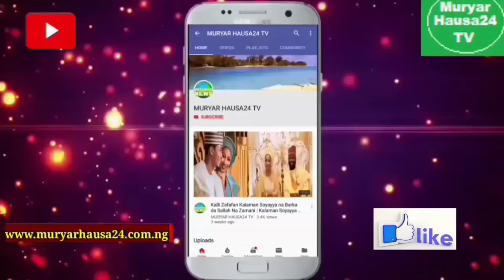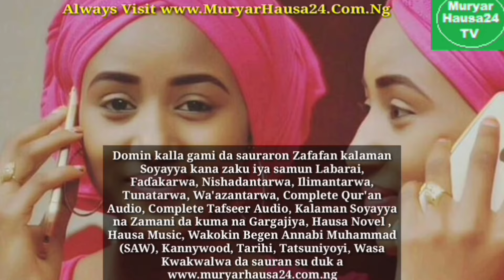Sabuwar Wakar Dan Musa Gombe - Jazabar Kauna Ft Momee Gombe X Kb International | Official Video 2021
MURYAR HAUSA24 TV Shafin komai da ruwanka, munayin aiki tuƙuru don Ilimantarwa da Faɗakarwa.

MURYAR HAUSA24 ONLINE MEDIA Kamfani ne mai zaman kansa domin bunƙasa harshen Hausa a duk sassan Duniya.

Burin Shafin MURYAR HAUSA24 zama babban shafi a Duniya da zai samu amincewar al'umma don Ilimantarwa da Faɗakarwa.

MURYAR HAUSA24 ONLINE MEDIA Mun ƙudiri aniyar bunƙasa harshen Hausa  a sassan Duniya batare da nuna ƙabilanci ba, ta hanyar rubuce-rubuce da kuma sauraro (Audio) gami da kallan hoto mai motsi (Video).

KADA KU SAKE A BAKU LABARI 👇👇👇

AL-KUR'ANI MAI GIRMA

ADDU'O'IN LITTAFIN HISNUL MUSLIM

BAYANI AKAN AZUMI

BAYANI AKAN SALLAH

BAYANI AKAN ZAKKA

BAYANI AKAN TSARKI

BAYANI AKAN RAYUWAR DUNIYA

BOLLYWOOD A YAU

DUNIYAR SOYAYYA

FILIN TUNATARWA DA FADAKARWA

GARAƁASAR KIRA KO HAWA YANAR GIZO-GIZO

KANNYWOOD

ƘIRƘIRARRUN LABARAI

KASUWANCI

KALAMAN SOYAYYA

KALMOMIN HIKIMA

KISSOSHIN ANNABAWA DA SALIHAN BAYIN ALLAH NAGARI

KASASHEN WAJE

KIMIYYA DA FASAHA

LABARI DA DUMI-DUMIN SA

LABARIN WASANNI

LABARIN SOYAYYA

KIWON LAFIYA

SABUWAR DUNIYAR HOTUNA

SAUKE KALAMAN/LABARIN SOYAYYA

TARIHIN DABAN-DABAN

TAMBAYOYIN MUSULUNCI

TSOFAFFIN WAKOKIN HAUSA

WAKOKIN BEGEN ANNABI MUHAMMAD (S.A.W)

WAKOKIN HAUSA ZALLA

ZAUREN MA'AURATA

MURYAR HAUSA24 TV  Shafi ne da yake ƙunshe da abubuwan da suke da alaƙa da harshen Hausa da Al'ummar Hausa, sannan shafi ne da yake tafiya dai-dai da Zamani da kuma tsarin Gargajiya na Iyaye da Kakanni.

MURYAR HAUSA24 Shafi ne a Yanar Gizo da yake gabatar da shirye-shiryensa a cikin harshen Hausa Zalla, cikin sa'o'i ashirin da huɗu Dare da Rana (24 Hours) ba tareda kakkautawa ba.

Zaku iya aiko mana da Labari, Faɗakarwa, Tunatarwa, Ilimantarwa, Nishaɗantarwa, Wa'azartarwa da sauran su ko shawarwari, Ra'ayoyin ku ko kuma nuna gamsuwar Ku akan yadda Mu ke tafiyar da wannan Shafi mai ALBARKA aika saƙon ka/ki akan adireshin Mu Na yanar gizo    Za muyi farin ciki da samun saƙon ka/ki

Mungode

Ku Ci gaba da kasancewa da Mu a a duk inda Ku Kasance a faɗin Duniya.